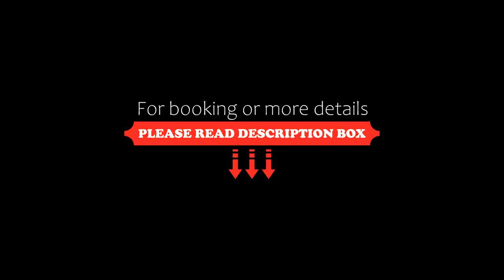The Spot Residence, Juffair, Bahrain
About Property:
You're eligible for a Genius discount at The Spot Residence! To save at this property, all you have to do is sign in.
Located in Juffair, 4.6 km from Bahrain National Museum, The Spot Residence provides accommodation with a seasonal outdoor swimming pool, free private parking and a fitness centre. Each guest at the 4-star property can enjoy city views from the rooms, and has access to a sauna. The accommodation fea...
Property Type: Hotel
Address: Bld. 1087, Road 2419, Block 324 P.O.BOX 5860, 999 Juffair, Bahrain
Searching For
1. The Spot Residence - Juffair - Bahrain
2. The Spot Residence - Juffair - Bahrain Address
3. The Spot Residence - Juffair - Bahrain Rooms
4. The Spot Residence - Juffair - Bahrain Amenities
5. The Spot Residence - Juffair - Bahrain Offers and Deals
Audio Credit:
Track Title: Blank Slate
Artist: VYEN